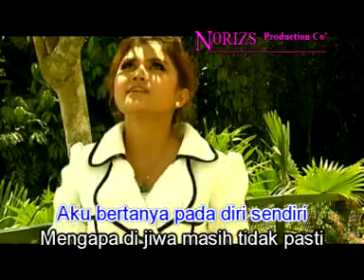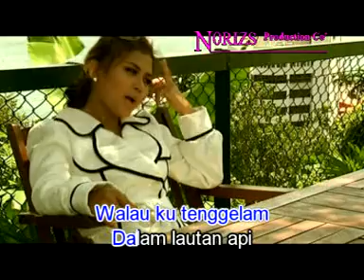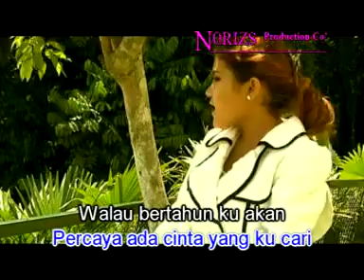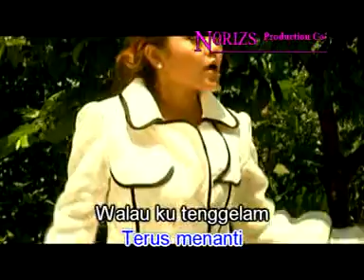norizs percayah ada cinta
album DIA wANITA~ artis sabah. menerbitkan album pertama pada dicember 2010.